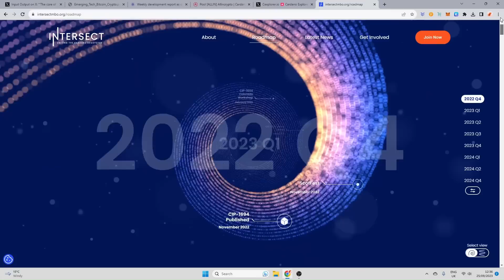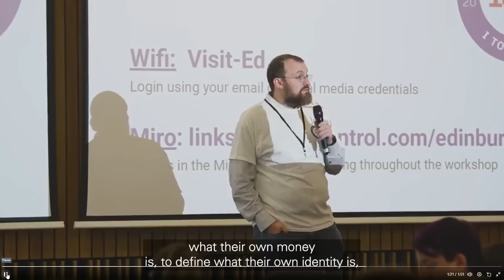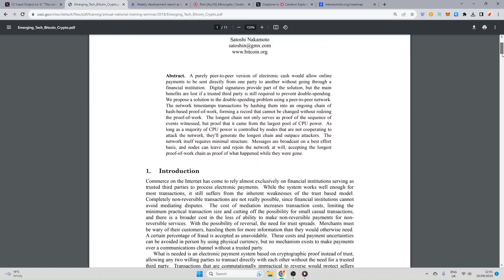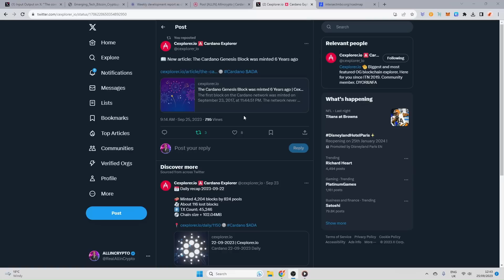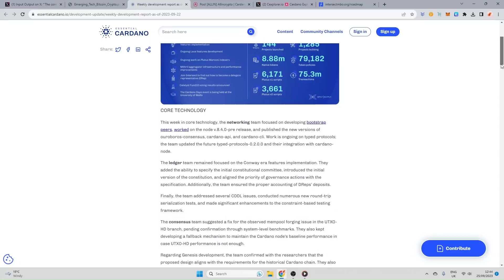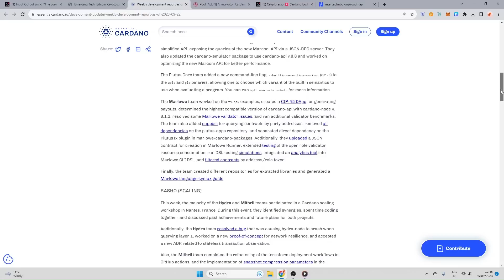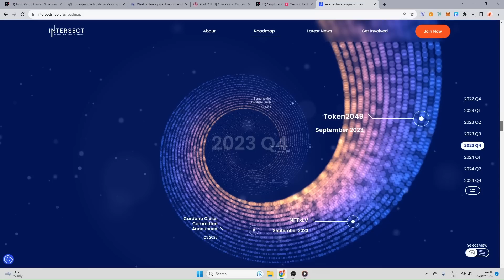Cardano ADA Utopia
Welcome Back ladies and gentlemen for a EPIC cardano ADA video! cardano is far more then just a blockchain it is a movement, a movement for the rights to have control over your own being!! This is going to be a big update! MUST WATCH

💎My Portfolio
💎Courses